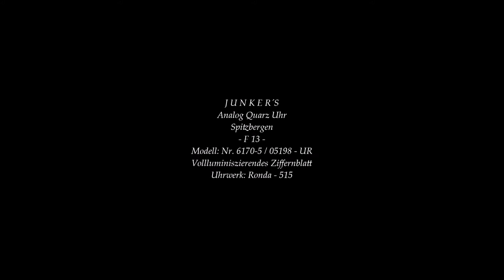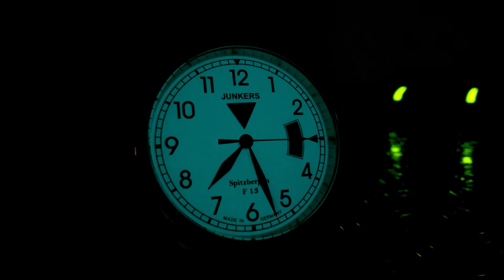JUNKER´S Uhr Spitzbergen - F13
Uhrwerk: Ronda 515.

Funktionen: Stunde - Minute - Sekunde - Datumsanzeige. (ANALOG)

Gehäuse: Edelstahl. Königskrone, rund, poliert, mattiert, Krone mit Logogravur, verschraubter Edelstahlboden, silberfarben.
Lünette: Silberfarben.
Gehäusemaße: 40 mm Durchmesser.
Gehäusehöhe:  11 mm.
Glas: Gehärtetes Mineralglas.

Zifferblatt:
Hellgelb. Zifferblatt ist vollfluoreszierend, Logo bei 12 Uhr
Zahlen: schwarz, Zeiger: silberfarben/schwarz, Fenster: 1.

Armband: Kalbsleder (Handarbeit) individuell verstellbar, Kontrastnaht, sehr stabil. Extra: Junkers Logo auf dem Uhrband oben. Farbe: Taupe.
Armband Länge: 18 - 22 cm.
Armband Breite: 18 - 20 mm.
Verschluss: Dornschließe poliert mit Logogravur.

Wasserdicht: 5 ATM.

Gesamtgewicht der Uhr: 68 g.